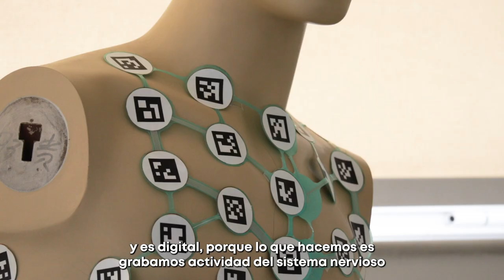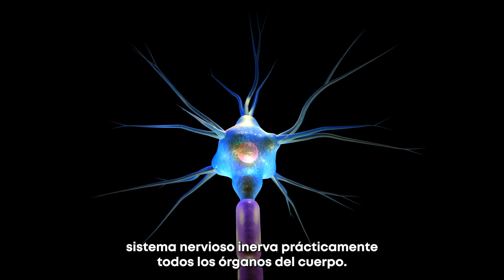SaludPersonalizada de BRTA con Ander Ramos/ TECNALIA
El reto de la Salud Digital ocupa un espacio relevante en las líneas de investigación que se llevó a cabo en la presentación de la Agenda de Investigación de Salud Personalizada BRTA.

Nuestro experto Ander Ramos, investigador de Salud en TECNALIA, aborda en este vídeo nuestro trabajo en el ámbito de los dispositivos médicos inteligentes.